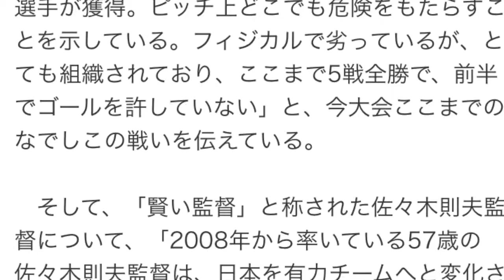英紙がなでしこを紹介…注目選手は宮間あや「世界最高の選手の1人」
SOCCER KING 6月29日 19時55分配信
オーストラリア戦に出場したなでしこ主将のMF宮間あや [写真]=FIFA via Getty Images
　イングランド女子代表は、7月1日に行なわれるFIFA女子ワールドカップ・カナダ2015の準決勝で、なでしこジャパンと対戦する。それを受けてイギリス紙『デイリーメール』が28日、「ワールドカップでのイングランドの対戦相手…日本について知っておくべき全てのこと」との見出しで、なでしこを紹介している。

　イングランド女子代表は、27日に行われた準々決勝で開催国のカナダ代表と対戦し、2－1で勝利を収め、初のワールドカップ準決勝進出を果たした。この結果、ベスト4では前回王者のなでしことの対戦が決定。同紙は、3つの小見出し、「無敗」、「賢い監督」、「注目の選手」でなでしこを紹介している。

「無敗」では、「7ゴールは、それぞれ異なった選手が獲得。ピッチ上どこでも危険をもたらすことを示している。フィジカルで劣っているが、とても組織されており、ここまで5戦全勝で、前半でゴールを許していない」と、今大会ここまでのなでしこの戦いを伝えている。

　そして、「賢い監督」と称された佐々木則夫監督について、「2008年から率いている57歳の佐々木則夫監督は、日本を有力チームへと変化させた。細部まで行き届いたプランニングは、2012年のロンドン・オリンピックで証明。彼は、試合地を同じ場所に留めるために、チームに南アフリカと引き分ける様に指示していた。結果、その戦術もあり、チームを決勝進出へと導いていた」とコメントしている。

　最後に同紙は「注目の選手」としてキャプテンのMF宮間あやを選出。「世界最高の選手の1人。彼女は、両足を使いパスを出せる小柄なMFで、さらにセットプレーでも危険な存在である」と宮間を称賛している。

SOCCER KING